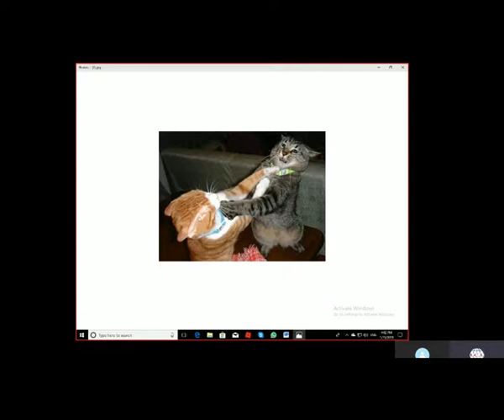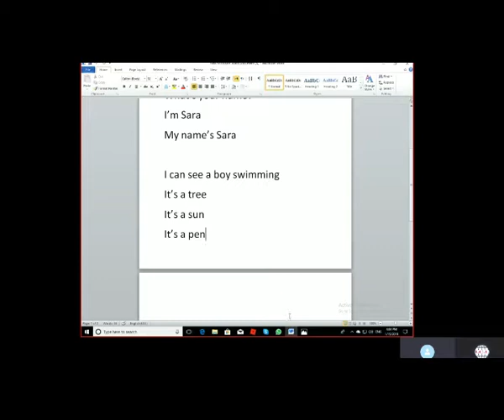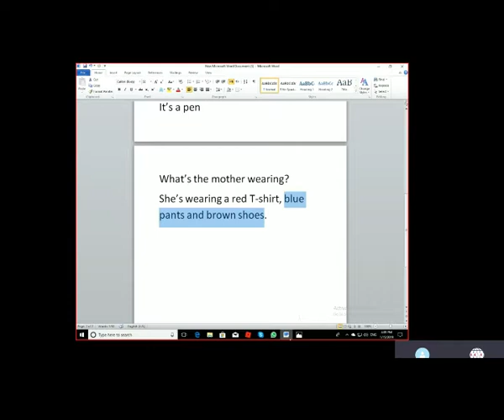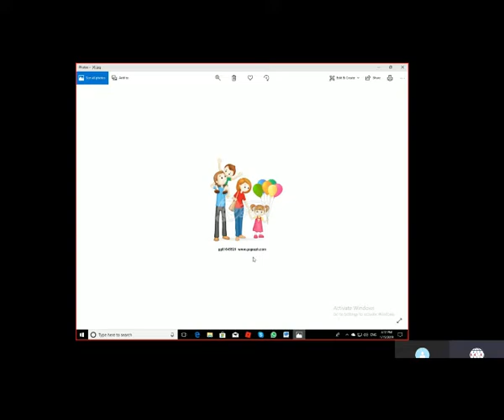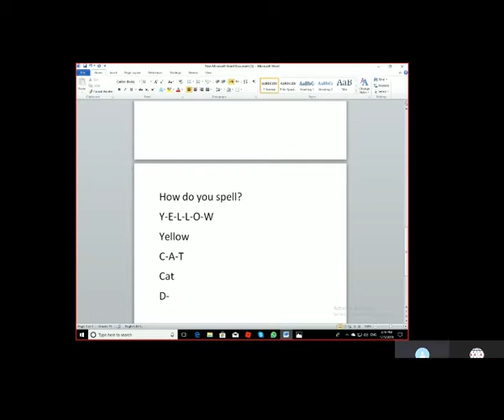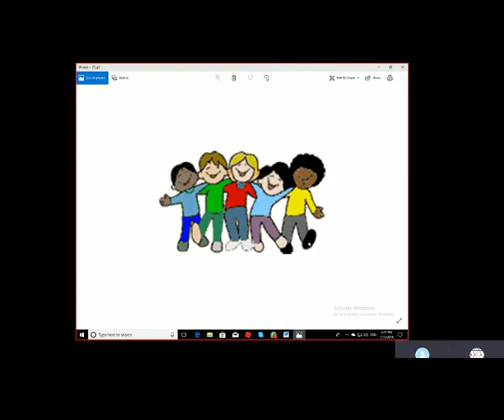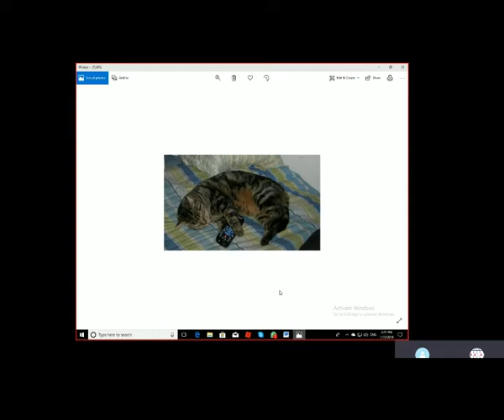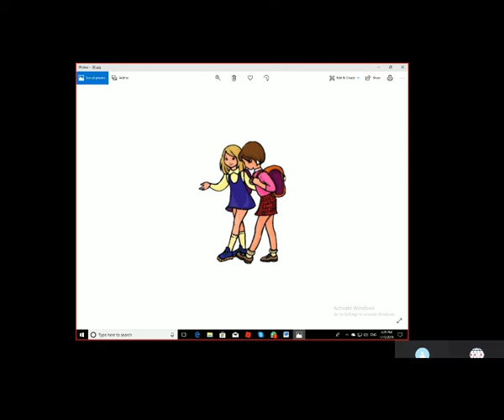Teaching Kids on Skype (Video1)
في هذا الفيديو نعرض فيديو علي سكايب مع طفلة من السعودية
رابط القناة :

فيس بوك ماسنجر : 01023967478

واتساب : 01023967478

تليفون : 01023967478